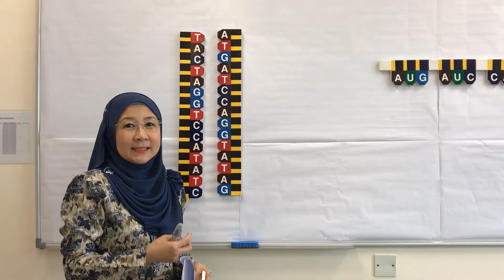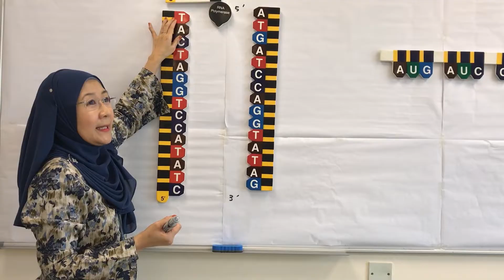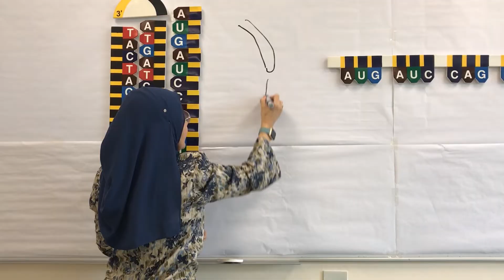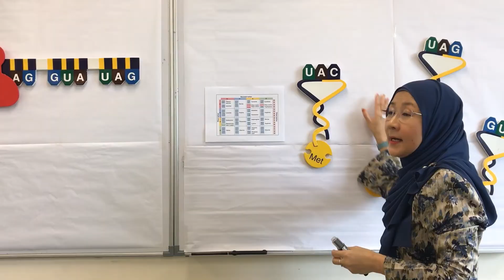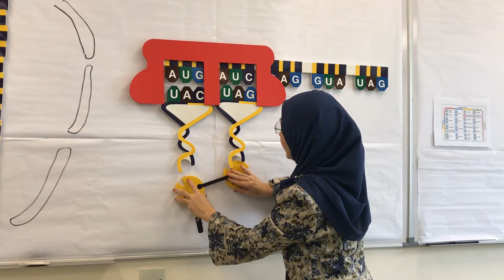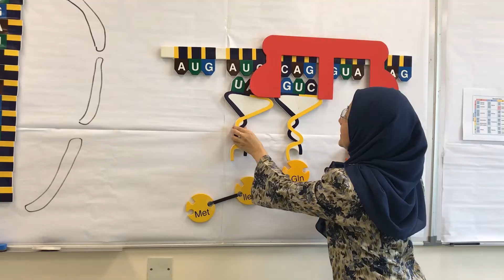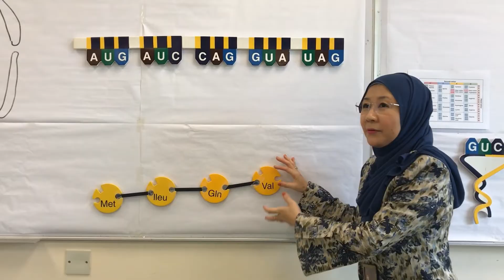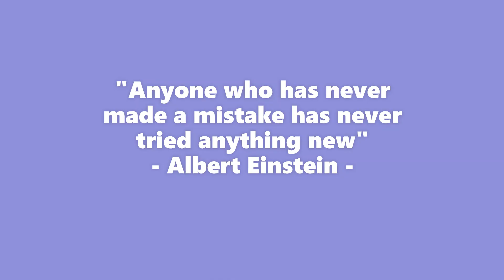Genetics | Experiment 1: Demonstration of Protein Synthesis